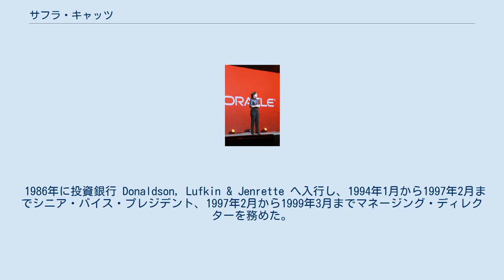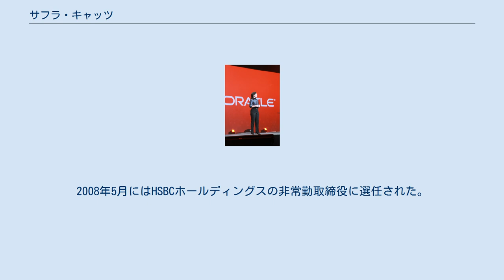サフラ・キャッツ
サフラ・A・キャッツ（英: Safra A. Catz, ヘブライ語: צפרא כץ‎, 1961年12月 - ）はイスラエル系アメリカ人経営者で、オラクル コーポレーション社長。
 イスラエルのホロンに生まれ、6歳でアメリカへ移住。
父は原子核物理学者、母はホロコースト生還者。
1983年にペンシルベニア大学ウォートン・スクールで学士号を、1986年にハーバード・ロー・スクールで法学博士号（Juris Doctor）を取得した。
 1986年に投資銀行 Donaldson, Lufkin & Jenrette へ入行し、1994年1月から1997年2月までシニア・バイス・プレジデント、1997年2月から1999年3月までマネージング・ディレクターを務めた。
1999年4月にオラクルへ入社。
シニア・バイス・プレジデント（1999年4月から10月まで）、エグゼクティブ・バイス・プレジデント（1999年11月から2004年1月まで）、最高財務責任者（2005年11月から2008年9月まで）を歴任し、2001年10月に取締役、2004年1月には社長に就任。
2008年5月にはHSBCホールディングスの非常勤取締役に選任された。
 2005年、『フォーブス』誌が選定する「The 100 Most Powerful Women（最も影響力のある女性100人）」で22位に選ばれる。
既婚で二人の子供を持つ。